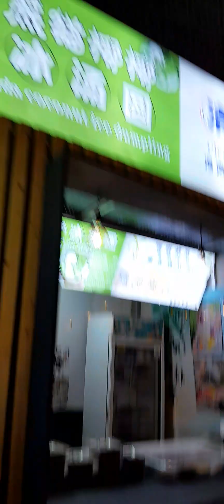Green Market on Sivatha Boulevard in Siem Reap